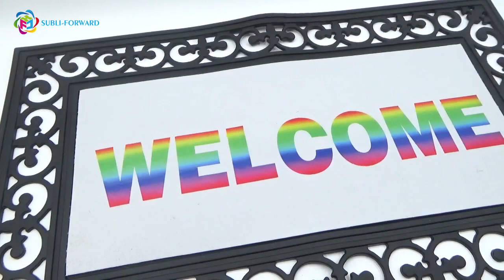Sublimation Blank Door Mat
Sublimation Blank Door Mat, Rubber and Polyester material.transfer photos or image. Great items for home or office use.